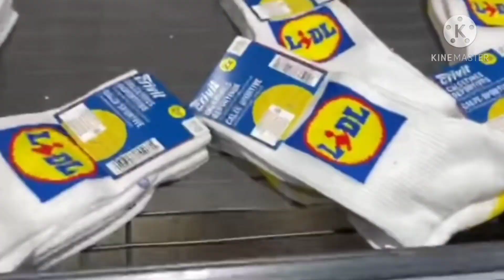Lidl scarpe a ruba! Sneakers 17 11 2020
A ruba le scarpe sneakers della lidl.. Sono rimaste solo le ciabatte ed ora le scarpe vengono vendute anche a 200euro!